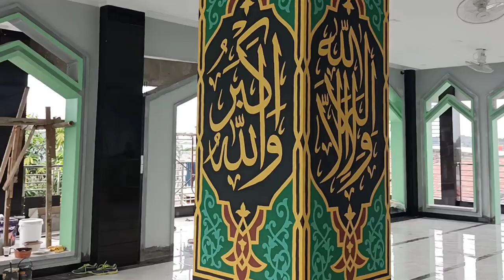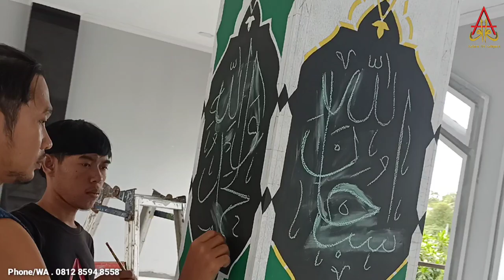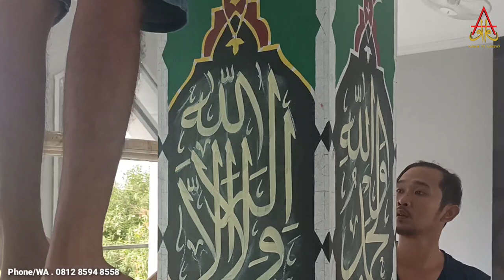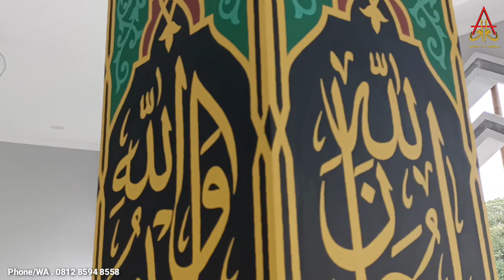Cara Memperindah Tiang Dengan Lukis Ornamen Batik dan Kaligrafi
Cara Memperindah Tiang dengan lukis ornamen batik dan kaligrafi di masjid BAITUL MAKMUR Perum Cikarang.

Kalam Art Kaligrafi menerima order jasa Pembuatan Kaligrafi, GRC dan Pengecatan di antaranya :

- Lukis Kaligrafi Dinding Langsung
- Lukis Kaligrafi Di Atas Media Lain/tempel
- Kaligrafi Timbul, ( Bahan Stenlish, Kuningan, Tembaga, Aqrilik, GRC, MDF, Kayu, Busa Hati, dll )
- Lukis Ornamen Kaligrafi Kubah
- Lukis Motif Awan kubah/Plapon
- Lukis Dinding Mural, 3d, Kartun, Sekolah Paud/TK
- Pengecatan Tiang /dinding Motif Marmer, Motif Kayu
- Pengecatan Eksterior/Interior Masjid, Kubah, Menara, Gedung, Rumah,dll
- Pembuatan GRC Trawangan, Kubah, Menara, dll.

Alamat Kami ;
- Workshop : Jl.Masjid, Ciracas, Jakarta Timur.
- Rumah : Jl. Rawa Gede Wetan, RT 07 RW 02, No 31 A, Kel. Jati Melati, Kec. pondok Melati, Kota Bekasi, Jawa Barat.